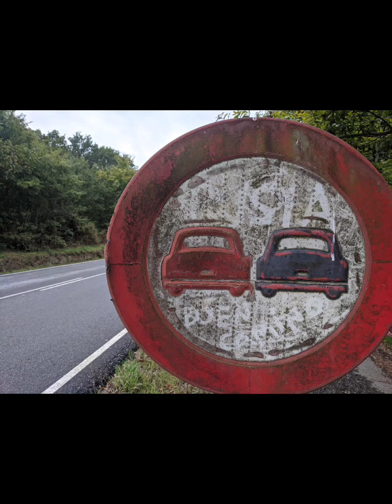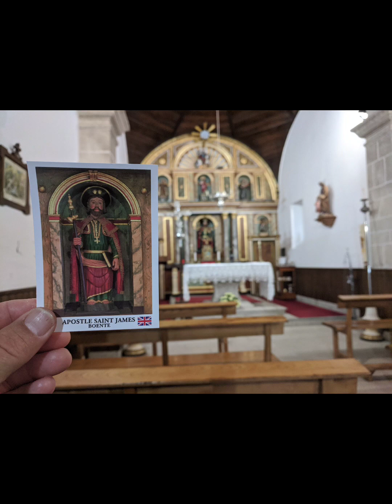Camino Primitivo (Lugo to Santiago)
CHP 4 – Digging Deep and the Camino Bubble

We said goodbye to Riana on the third last day.  (We would see her again in Santiago.)

Around day 4 or 5 – Katie and I altered the last three days.
(In Riana’s original plan – we were going to catch a bus from Melide to Santiago.)
But that would have felt like cheating.
So Katie and I upped the distances of the last three days.  Instead of walking the original 267km we were going to walk the whole 325km.

So glad we made that decision!

With a lot of rain, during the last 4 days, we had to dig deep.  We got soaked.
But we pressed on.

I realized from day 11 onwards, I was beginning to think about being home again. I was battling to be present.  Maybe it felt, like the Camino had become a bubble.
(Which in a way, it can be.)

However, I dislike that saying, when people say, “we are going to get back to the real world.”  That’s rubbish!  That discounts that your holiday, that your experience (such as a Camino) is not real.  Nonsense!  It’s all part of your life: your holiday and your everyday life.  Rather say, “I am going back to my everyday life.”

I did think about this conversation between Aslan and Lucy in Narnia:

“It isn't Narnia, you know," sobbed Lucy. "It's you. We shan't meet you there. And how can we live, never meeting you?"

"But you shall meet me, dear one," said Aslan.

"Are -are you there too, Sir?" said Edmund.

"I am," said Aslan. "But there I have another name. You must learn to know me by that name. This was the very reason why you were brought to Narnia, that by knowing me here for a little, you may know me better there.”

(― C.S. Lewis, The Voyage of the Dawn Treader)

How powerful is that?!
Love it.
My experience on my Camino has shaped me.  I may not know exactly how, but maybe in time, I will.

As one pilgrim said to me, “your pilgrimage starts in Santiago.”  (I really like that.)

I do want to mention - how after two bouts of heavy rain on the last day - soaking us to the core… YET as we approached Santiago – the SUN CAME OUT in all its splendour!  I need to point that out.  That for me was very significant.  A God thing.

Vid 4:

Day 11 – 13.  Lugo to Santiago
(The last 100km)
We had some earlier starts in the dark.
These 3 days were quite wet.  We had to dig deep.
I know for myself, besides everything being damp, my spirits were not dampened.
The end was near.
I could feel it - I felt giddy in my spirit.
I was going to achieve and complete this challenge!

Only during these last 3 days, I listened to some music, to get me through some of the difficult slogs – pouring rain or long stretches of road.
The sun shone as we approached Santiago, that was symbolic and moving!
You can see, from Melide where the other Camino’s join – how busy the path becomes.
Lots of pilgrims before and behind.